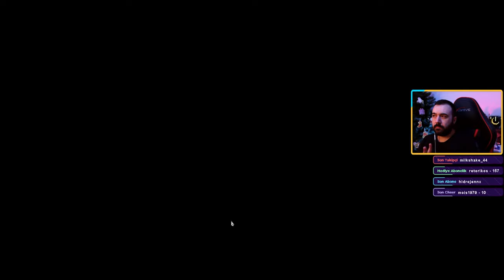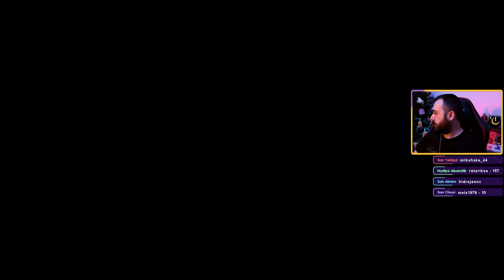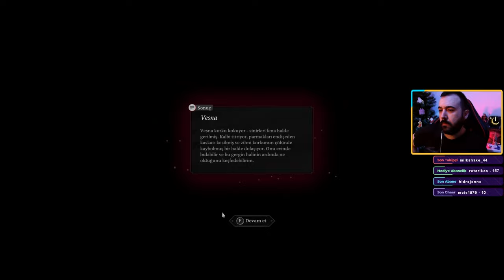YIL 1905: POLONYA'DA BÜYÜCÜLER VE DOĞAÜSTÜ VARLIKLAR! | THE THAUMATURGE TÜRKÇE BÖLÜM 1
Fool's Theory ve 11 Bit Studios'un yeni izometrik rol yapma oyunu The Thaumaturge karşınızda. Oyun Steam uygulaması üzerinden oynanmaktadır. Serinin 1. videosunda yani ilk bakış videosunda Wiktor Szulski isimli karakterimiz ile gücümüzü keşfetmek için bir yolculuğa çıkıyoruz.

The Thaumaturge, sayısız farklı kültür barındıran XX. yüzyıl başları Varşova’sında ahlaken muğlak seçimler yapmak zorunda kalacağın, hikâye odaklı bir RYO. Yalnızca Bağıcıların gerçek anlamda algılayabildiği ve kontrol edebildiği olağandışı varlıklar, salutorlar da bu dünyanın bir parçası.

Açıklama: Bu ürünün ücretsiz inceleme kopyasını adresinden aldım.